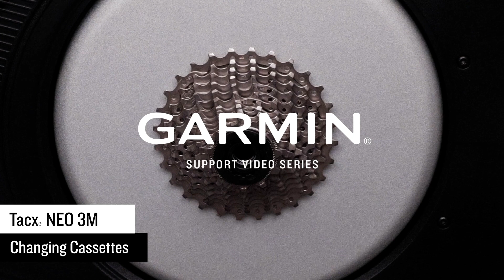Asistencia Garmin | Tacx® NEO 3M | Cambiar el cassette